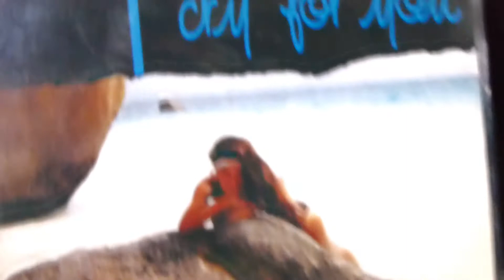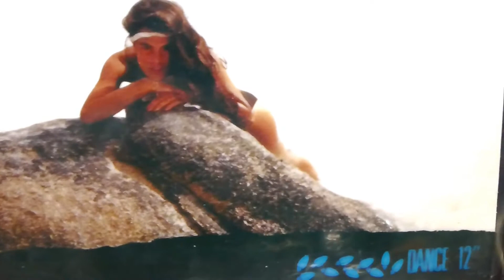Shy Rose - I Cry For You (1987)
ARS (Belgica) / FANTASY (Licence)